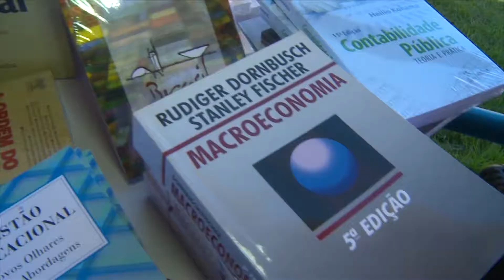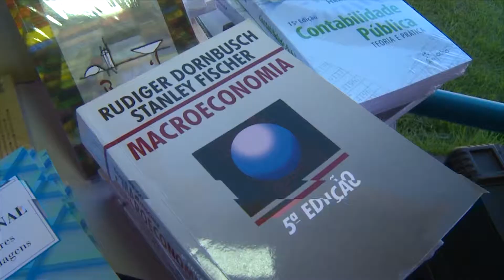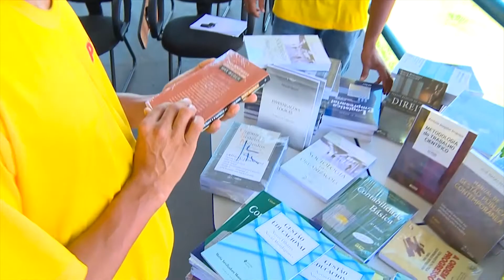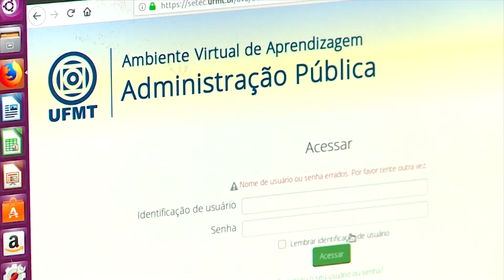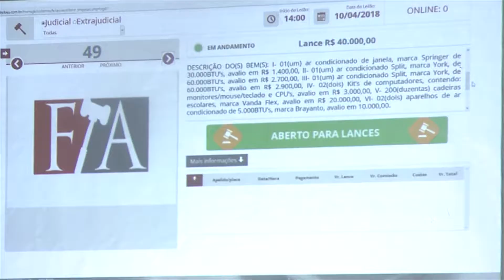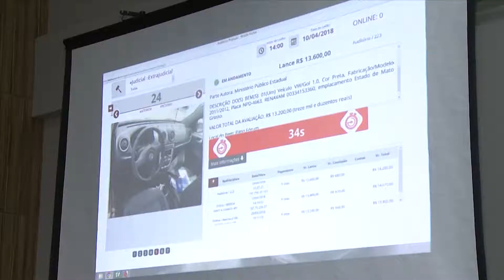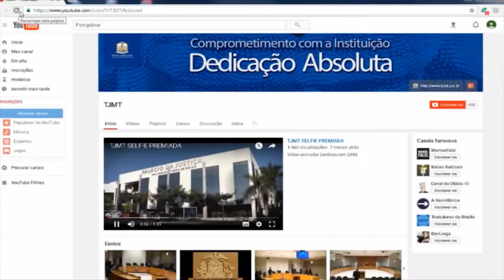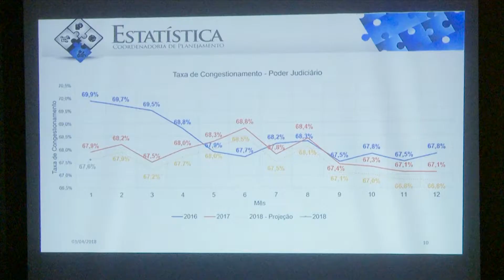JORNAL TV.JUS - EDIÇÃO 1654 11/04/2018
PCE recebe livros para reeducandos que cursam ensino superior
Fórum de Cuiabá começa a temporada de leilões de 2018
Campanha alerta para tratamento de câncer em estágio inicial